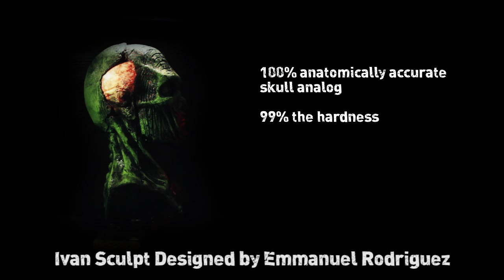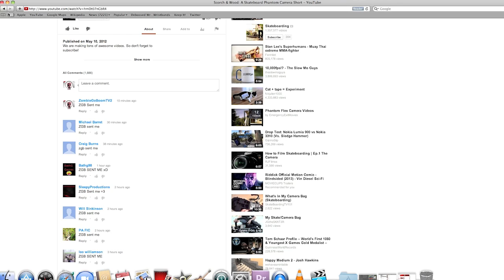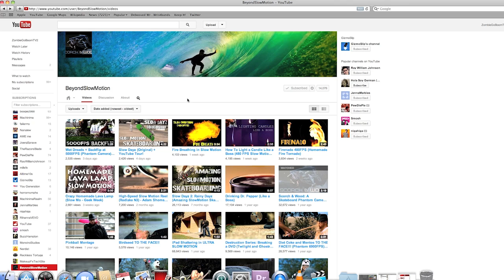Could soda kill a zombie? Unbelievable! Must See! 30,000 fps slo motion